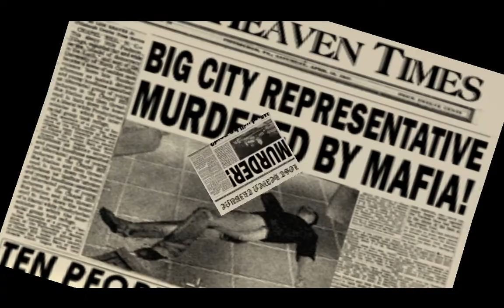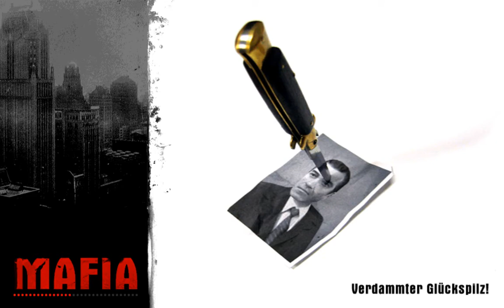Triceratroll Zockt [ Mafia ] HD LP-048